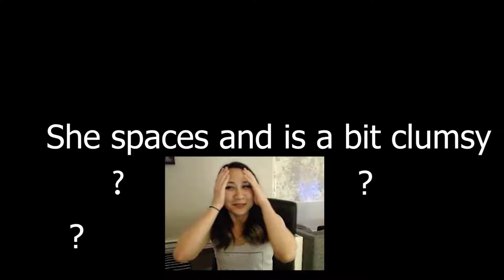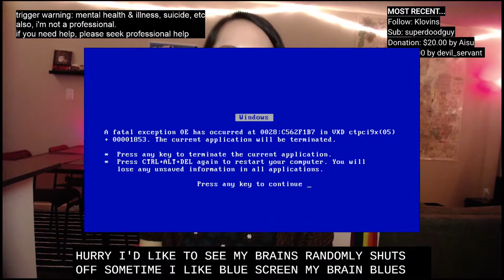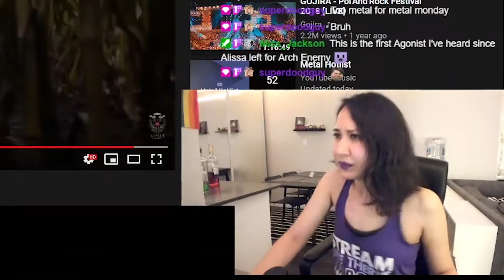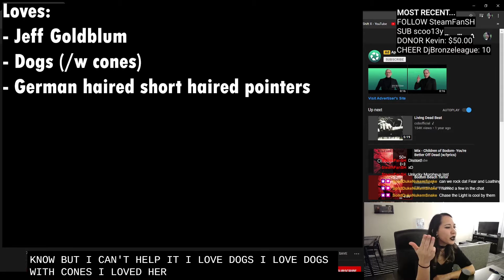LtFOXAWESOME IN A NUTSHELL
for more. uhhhh... Marcie-isms